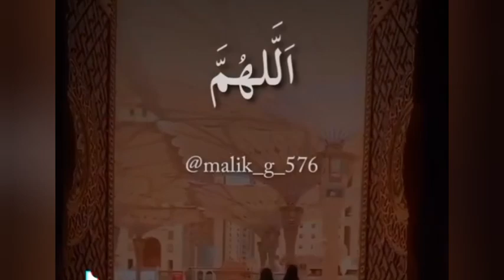Hasbi rabbi yalalla recited by kid in cute voice/naat status video